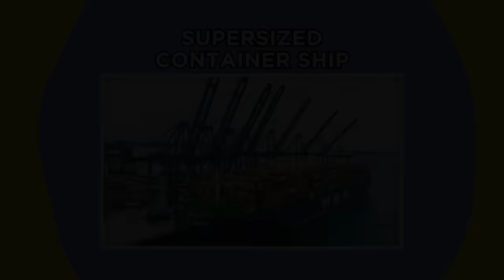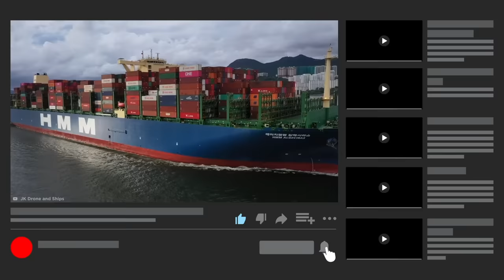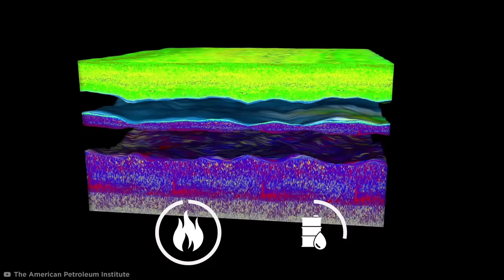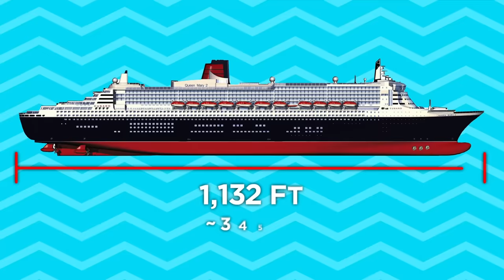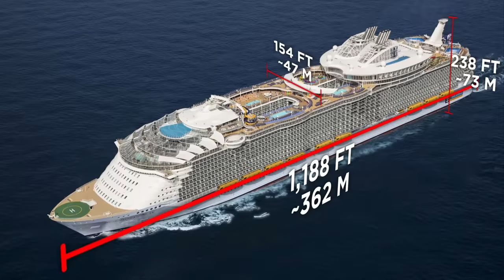LARGEST Ships On Earth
Coming up are the LARGEST ships on Earth!

Legal Stuff.